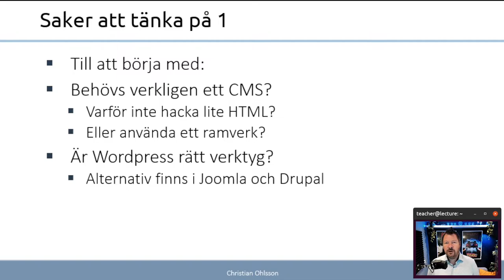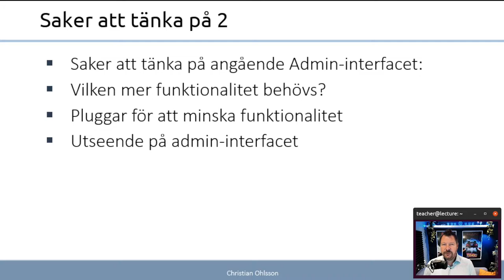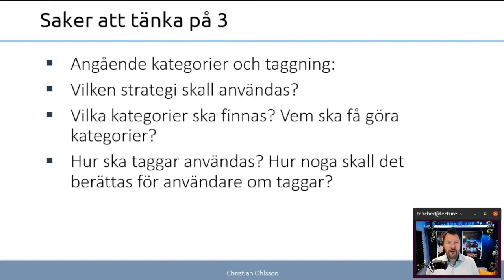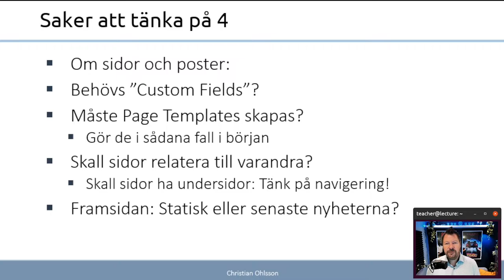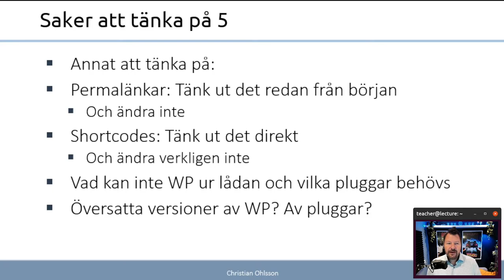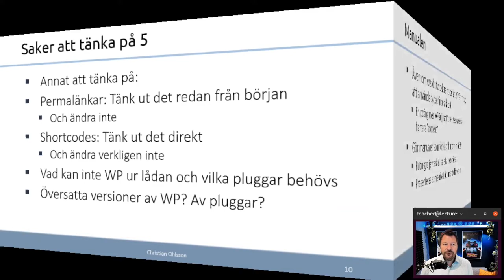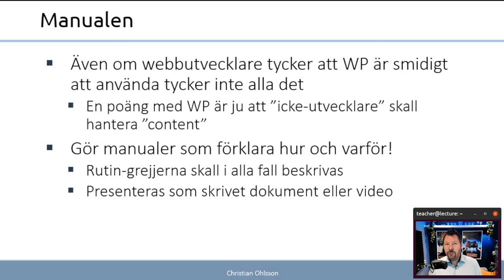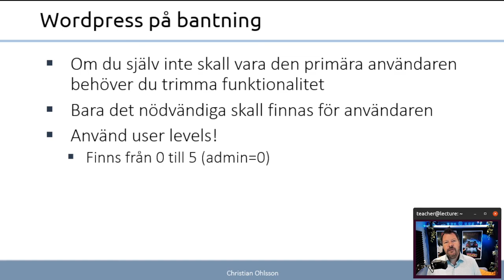CMS 2022 1.2 Punktlistan